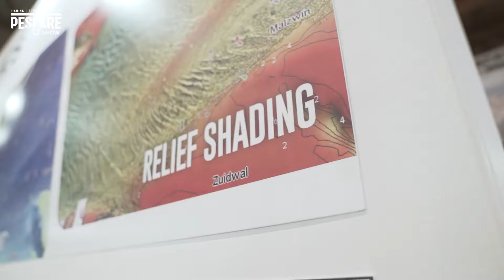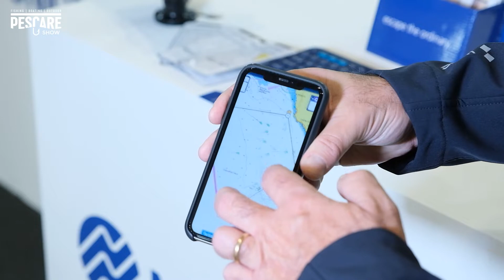Navionics - Relief Shading e Connessioni - Pescare Show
Scopri tutte le novità di Navionics a Pescare Show 21: Relief Shading per una precisione pazzesca e Connessioni per avere il pieno controllo di ogni competizione.